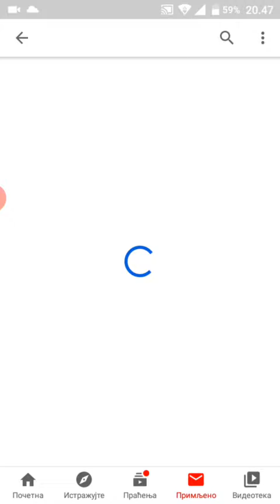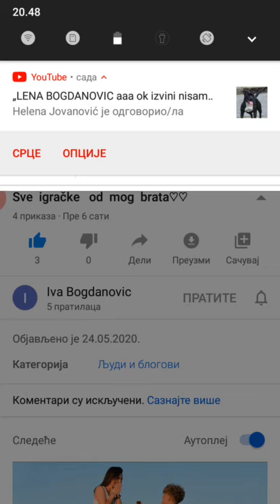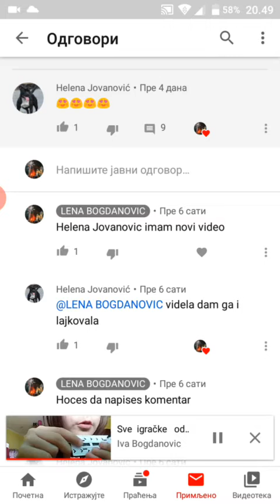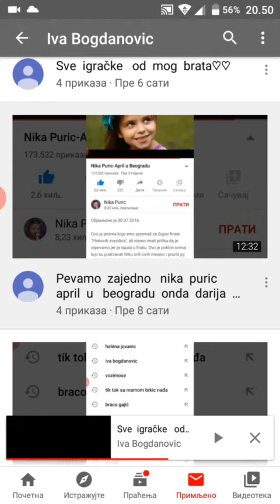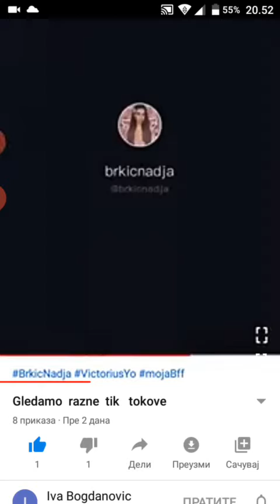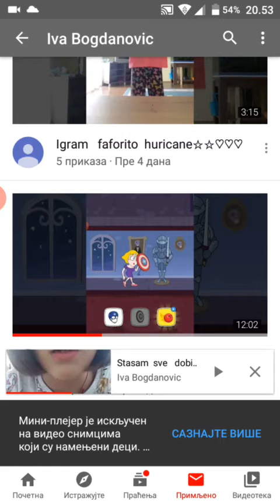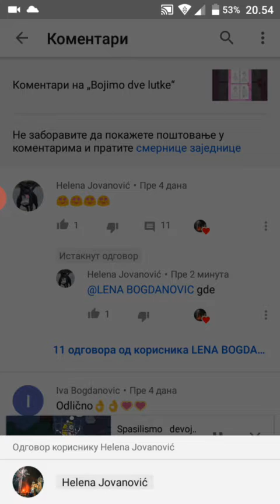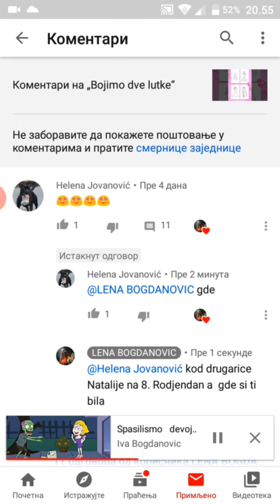Reakcija na ivine videe *sta*